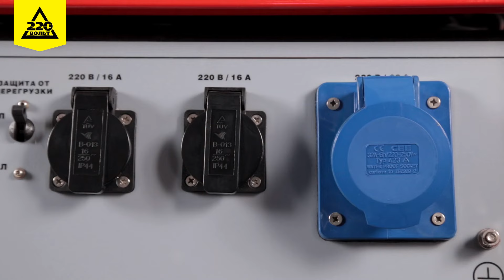Бензиновый генератор WESTER GNB6000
Перед вами генератор WESTER GNB6000. Это отличное решение для резервного энергоснабжения дачи или стройки. Мощность двигателя равна 6 Квт. Выход постоянного тока — 25 А. Объем бака для бензина составляет 25 литров. Без дозаправки генератор может работать в течение 7 часов. На дисплее отображаются все необходимые показатели: напряжение, частота, количество моточасов. Для удобной транспортировки предусмотрены колеса и складные ручки.